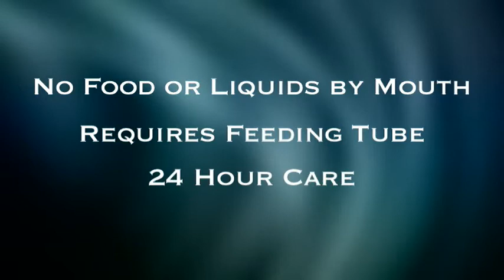Structured Settlement Spotlight: San Diego Marc Adelman and The Valdez Team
The law offices of Marc D. Adelman is a San Diego law firm that handles litigation matters, mostly catastrophic injury, personal injury, and product liability cases. Marc Adelman spotlights a client who had a 13 year old child who was injured at school, and suffered significant brain injuries. The Valdez Team was able to provide a structured settlement in San Diego to help the family financially secure their future.

"I could not recommend Manny and his son, and Ringler Associates more to anyone, they were absolutely terrific at working with us." - Marc Adelman

Manny educated the family about what they could provide in terms of annuities and financial products that could assist the families in the long run with medical, tax implications and special needs trusts and found the family the perfect product. For over 35 years, the Valdez Team has provided personalized structured settlements for over 1000 cases. They go the extra mile to find the best available rates for your clients. Manny and Manny Jr. are trusted names when it comes to providing the best security options for San Diego Structured Settlements, Los Angeles Structured Settlements and Las Vegas Structured Settlements.